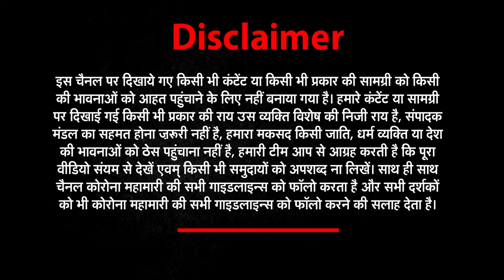Bulandshahr: गंगा में मिलते शवों को लेकर अलर्ट, NDRF-PAC की टीम घाटों पर तैनात || News world india